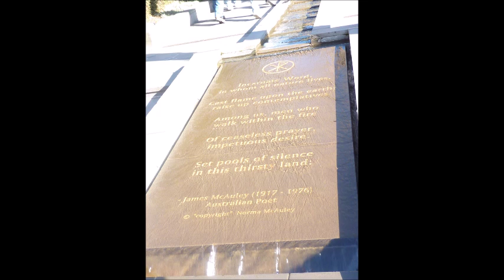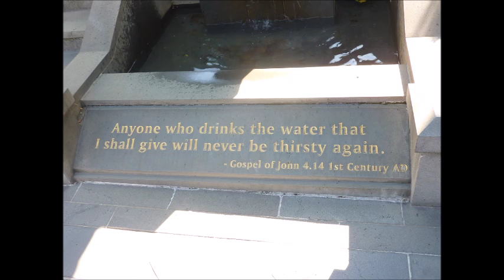We Are Australian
"We Are Australian" by Barry Skipsey. Set to pictures of my trip to Australia in March 2012. I own the pictures.